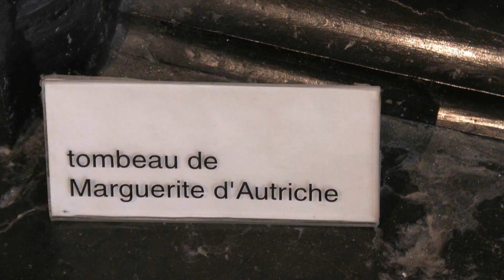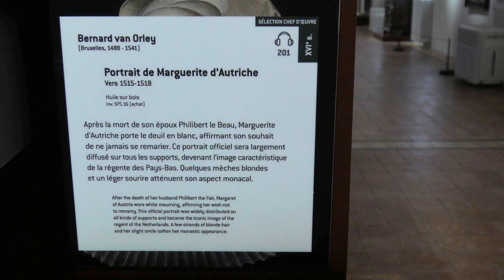Le Monastère Royal de Brou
Visite du Monastère de Brou à Bourg-en-Bresse dans l'Ain en juillet 2023.